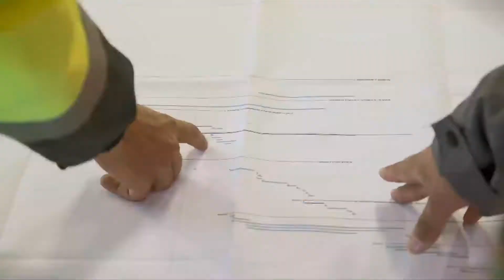Beau Travail - Conducteur de travaux